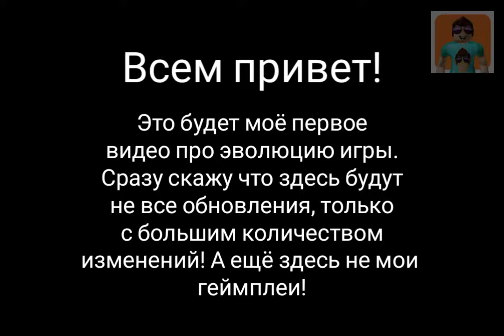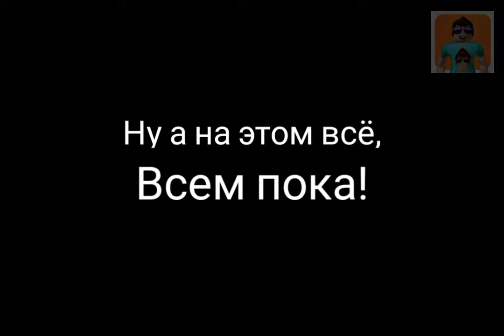Эволюция игры Minion Rush 2013-2021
Это моё первое видео по эволюциям игр, не судите строго!